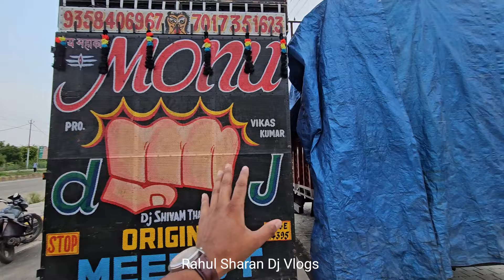2024 KAWAR YATRA MELE MEIN JANE SE PHELE MONU DJ MEERUT NE KARI TESTING WITH BOOKING PARTY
2024 KAWAR YATRA MELE MEIN JANE SE PHELE MONU DJ MEERUT NE KARI TESTING WITH BOOKING PARTY